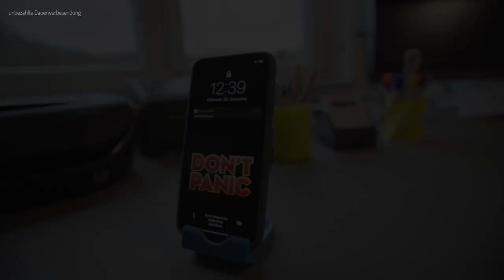Wie nützlich ist ein 3D Drucker? Wozu wir unsere Drucker nutzen [Rundgang].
Immer wieder werden wir gefragt, was man alles mit dem 3D Drucker drucken kann. Dabei lassen sich nicht nur zerbrechliche Prototypen in 3D drucken. Vom Gehäuse für einen Raspberry Pi, über Espresso Tassen, Büroausstattung und Figuren bis hin zu Firmenlogos und Kleiderhaken. Alles kann mit einem üblichen 3D Drucker für zu Hause in 3D gedruckt werden. Dabei nutzen wir für unsere 3D Drucke handelsübliche 3D Drucker wie den Creality CR-10, Prusa i3 MK3 oder einen Renkforce RF100.